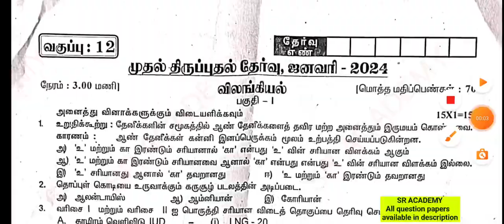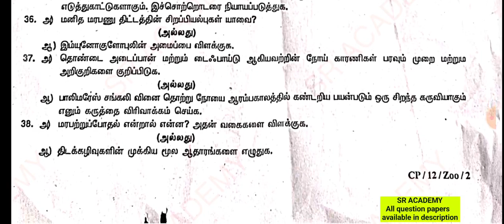12th std zoology 1St revision test 2024 original question paper chengalpattu dt Tamil medium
12th std zoology 1St revision test 2024 original question paper chengalpattu dt Tamil medium
*Revision test previous year original question papers*